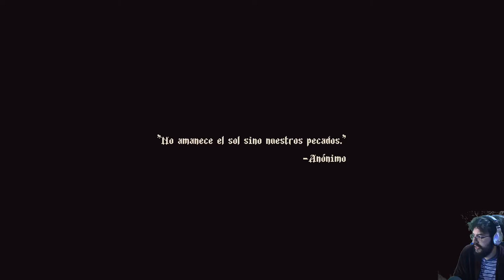Blasphemous: Wounds of Eventide - cap.1 - Nueva penitencia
Heridas de media tarde.